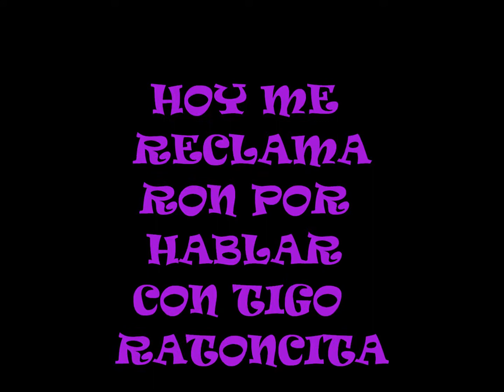No me se rajar (ratoncita)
ratoncita por siempre